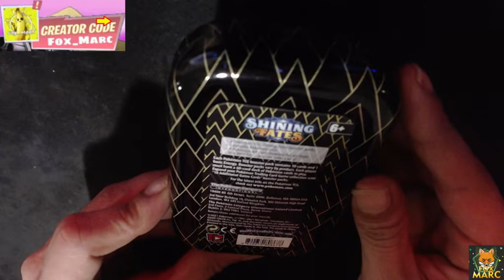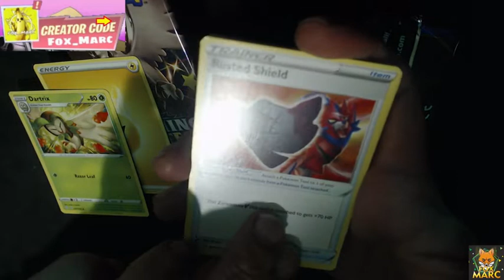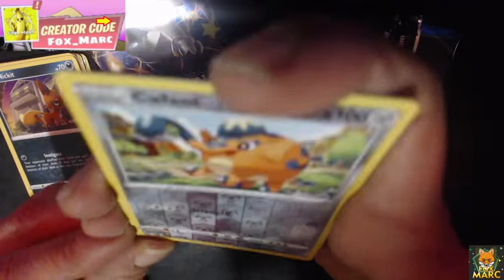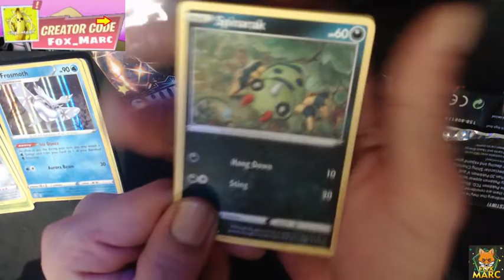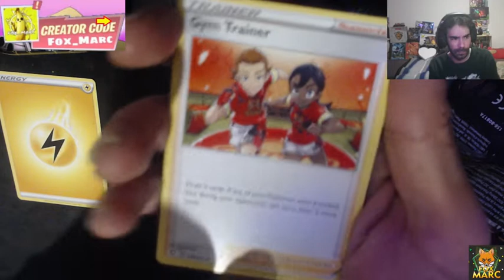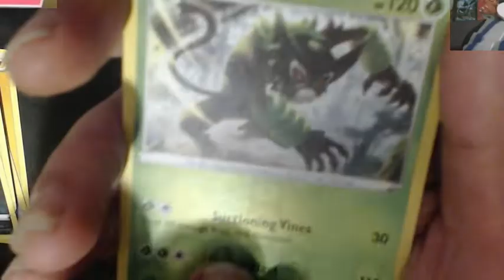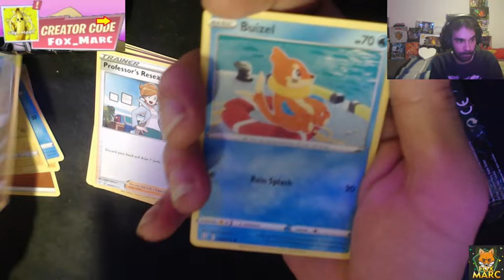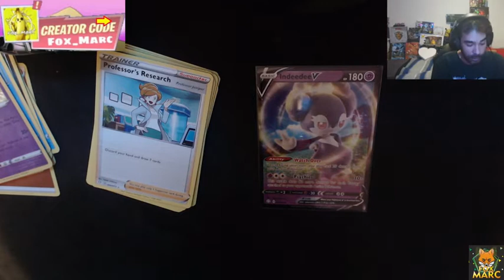Opening Apertura 2 minilatas Pokémon kyogre y celebi 4 sobres Shining Fates Cartas pokemon tcg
APERTURA CARTAS POKEMON
KYOGRE MINI TIN
DESTINOS BRILLANTES CARTAS POKEMON
POKEMON TCG
TCG POKEMON SHINING FATES
CARTAS POKEMON

Instagram (TFM) Team Fox_Marc 20

✅Cuenta canal principal de Youtube - 3,4 k Suscriptores
✅Cuenta canal secundario 1k y subo minecraft 248 Suscriptores

La NUEVA TIENDA de FORTNITE HOY ✅|Fox Marc 🔴| día 23 de agosto 2020

Si quieres donar gratis sin coste para ti para ayudar al canal descarga esta programa - y doname lo que consigas
Pregunta por los comentarios si quieres saber mas...